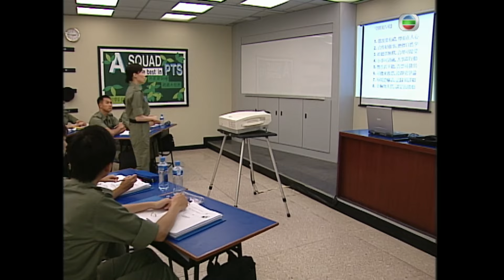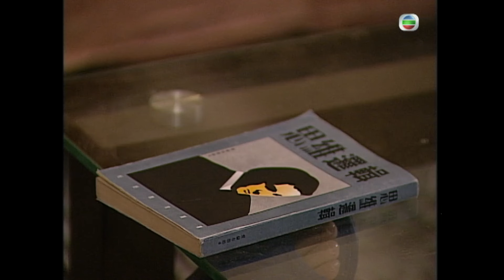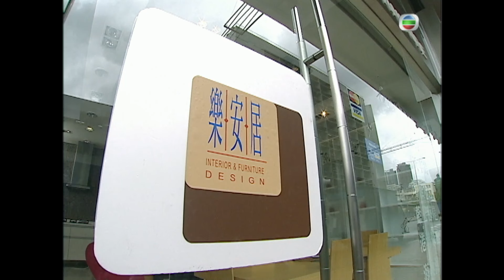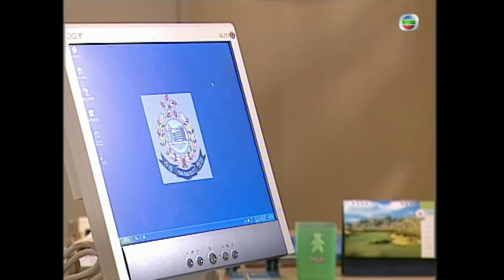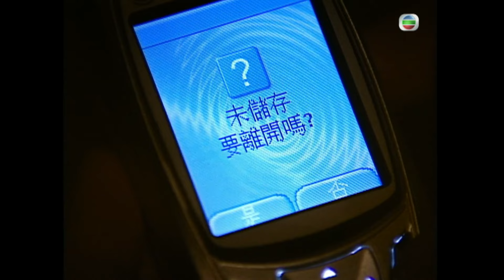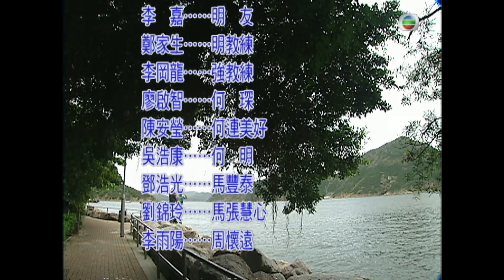TVB警匪劇 | 學警雄心 20/32 | 陳鍵鋒(柏翹)罵她不顧他人感受，薛凱琪(靄琳)一肚冤鬱 | 吳卓羲、陳鍵鋒、楊怡、薛凱琪、苗僑偉、錢嘉樂 | 粵語中字 | 2005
TVB完整版劇集《學警雄心》(The Academy)(主演:吳卓羲、陳鍵鋒、楊怡、薛凱琪、苗僑偉、錢嘉樂):鍾立文（吳卓羲飾）和韋柏翹（陳鍵鋒飾）同期考入警校，二人一個性格衝動一個固執，不可能成為朋友的二人因為都對教官李文升（苗僑偉飾）反感而站在統一陣線。文升對學員要求嚴格，學員怨聲載天。然而隨著大家的進步，漸漸明白文升是為自己好。立文遇上女賊何花，對她產生好感，何花全家做賊，雖然自己認為這是不對的也仍然難以啟齒。柏翹與同學馬藹琳互生情愫，而馬藹琳家境優渥，柏翹的自尊心讓二人關係忽冷忽熱。